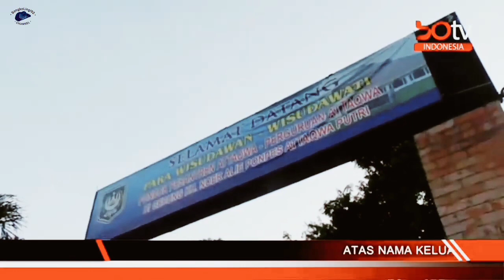Ucapan Terimakasih Keluarga Al Maghfurlah Mang Abid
Kalimat tasyakkur kepada tokoh agama, pejabat dan umat atas doa, perhatian dan dedikasi tinggi yang ditunjukkan sejak takziah hingga tahlil malam terakhir bagi Al Marhum Al Maghfurlah Kh M Abid Marzuki, M.Ed